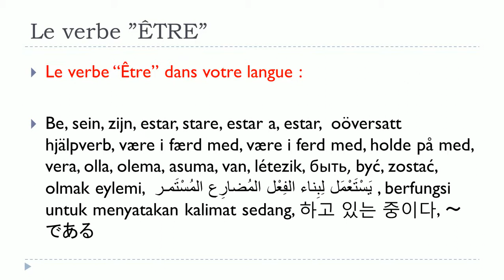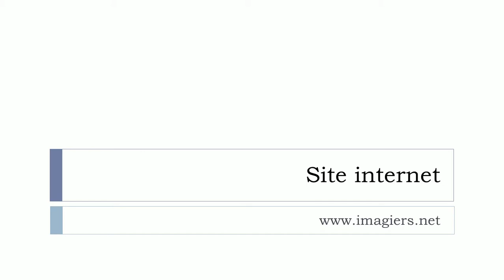Crash course in French # Verbe ÊTRE = Indicatif = Futur antérieur